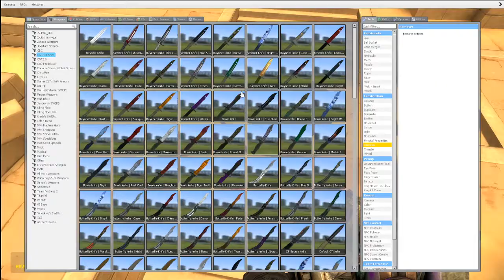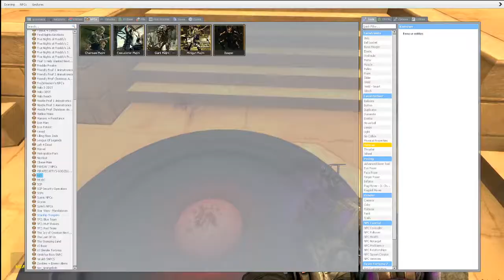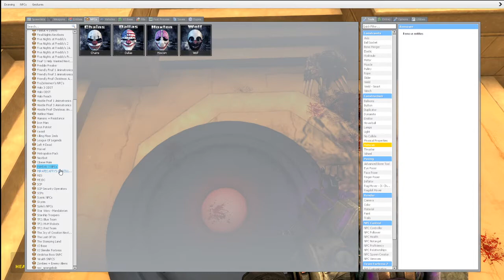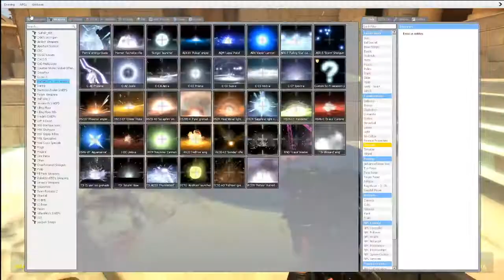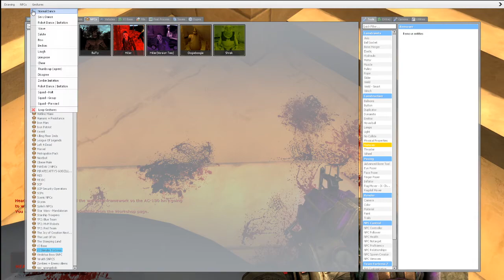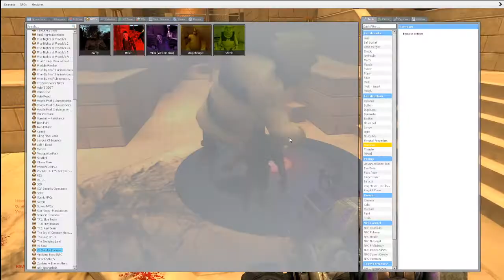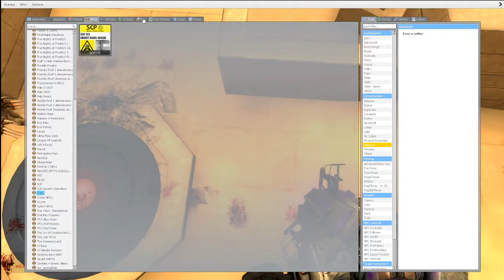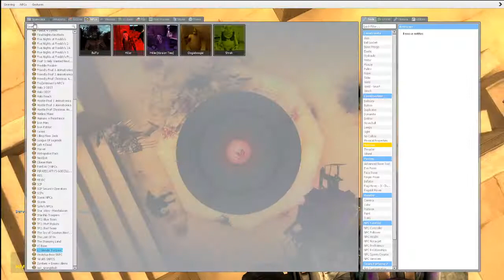(if you see a big man with a bloody sledge hammer run) VS part 1 gmod gameplay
vgngnmjk